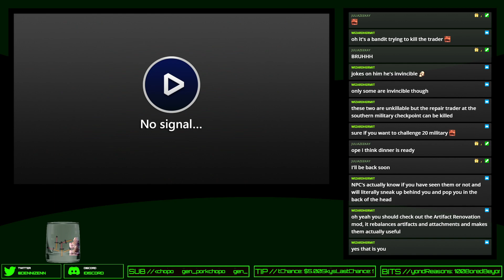📺Monday Vidja Games🎮 Anomaly - Day 2 | Stream VOD - 9/6/21